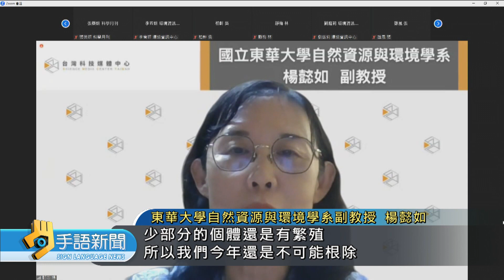入侵種海蟾蜍及早發現 有望全球根除首例 | 20230905 公視手語新聞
生物多樣性和生態系統服務政府間科學政策平台，發布最新外來入侵種評估報告，學者表示，根除外來入侵種，必須把握五年黃金期，而在草屯發現的海蟾蜍，就有機會創下全球首個根除的案例！

🙌每週一到週五 早上8:00-8:30 歡迎收看